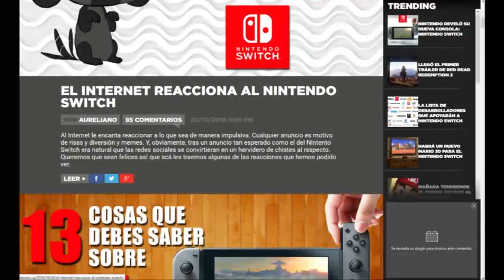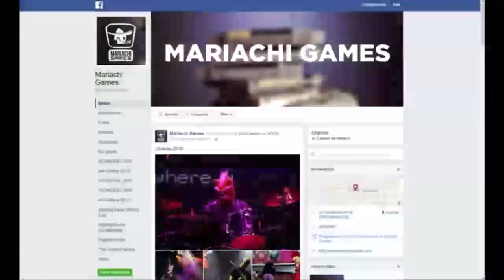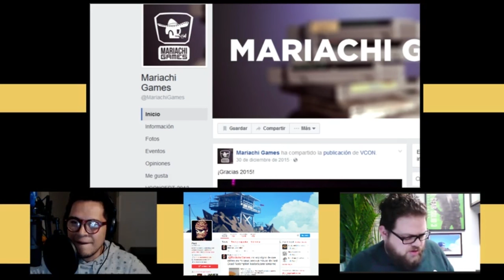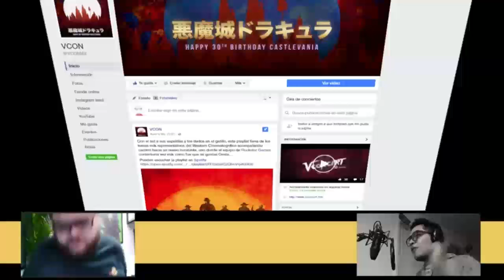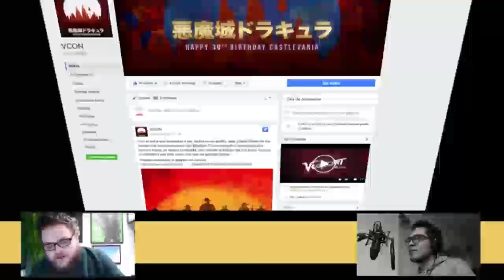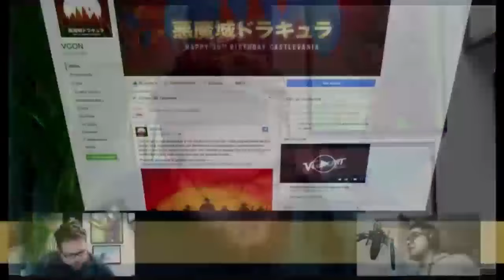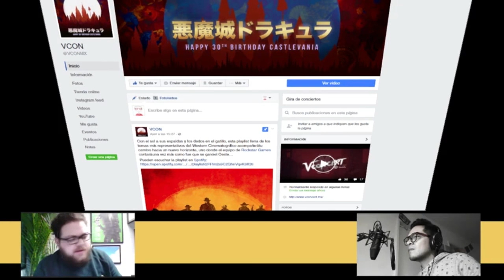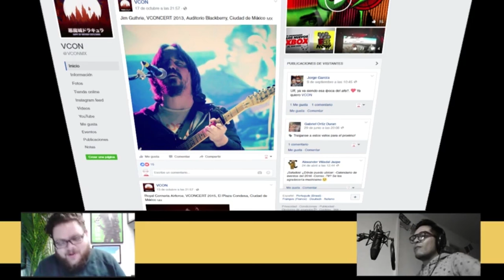CHARLAS: 002 MARIANO LATAPI "PUNISHER"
En el segundo CHARLAS tenemos a un invitado que ha hecho mucho por su escena -la de los video juegos- en casi todo lo que se puede hacer al respecto. Mariano, o el "Puni", lleva largo tiempo ayudando y contribuyendo a la escena gamer en nuestro país, tanto que sigue de necio haciendo uno de los mejores conciertos de música de video juegos en el mundo.

Espero les guste y no se olviden que viene la 5a edición de V CONCERT y miren que seguro vendrá buena.